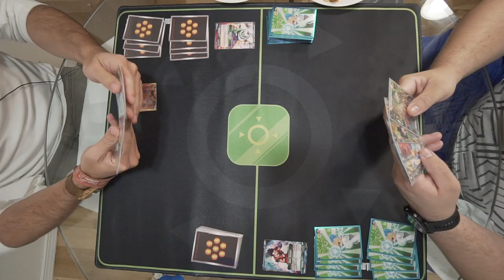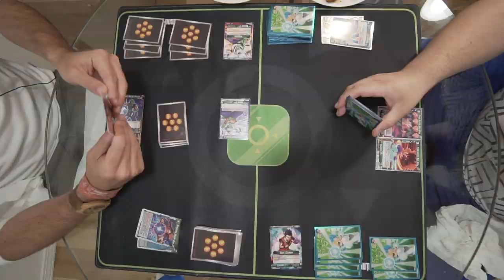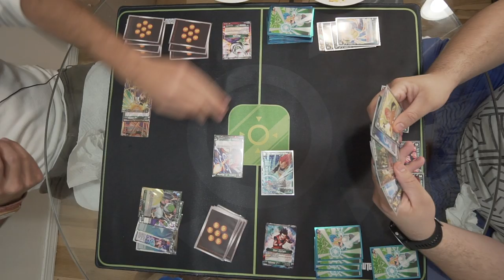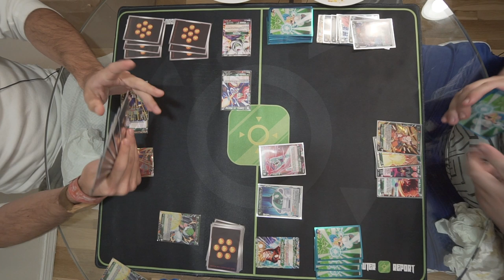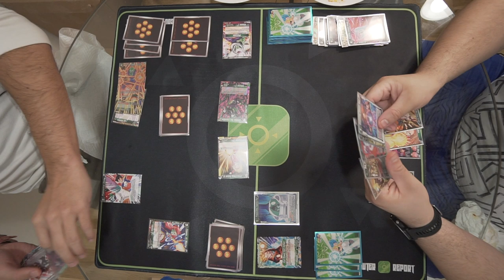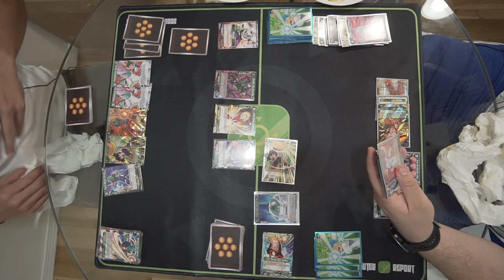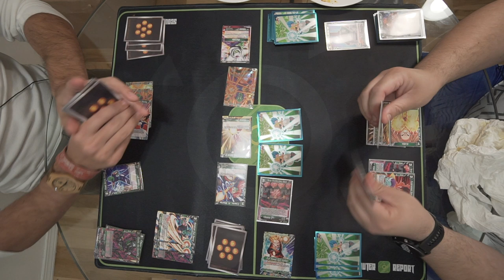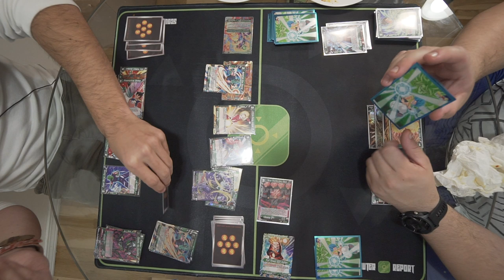Piccolo VS Gohan (WING MATCH #2) - Dragon Ball Super Card Game Gameplay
Ready for the heat? We stepped it up this time, 8 full spice wings. Watch us play some jank and sweat it out.